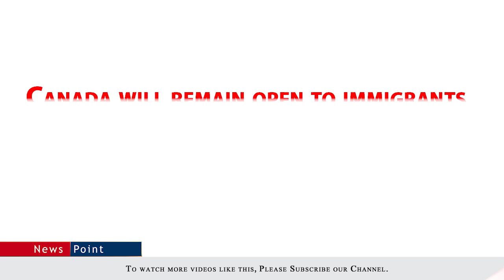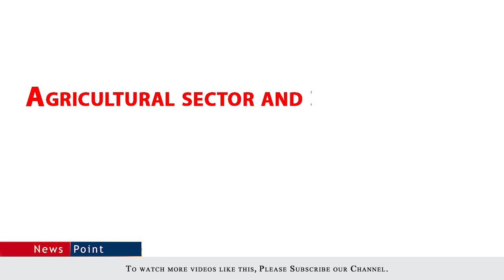Will Canada’s PR stop? what Canada’s immigration minister Tells I 05 May 2020